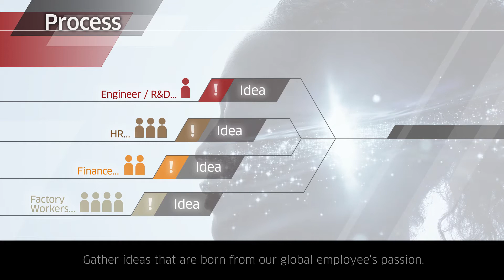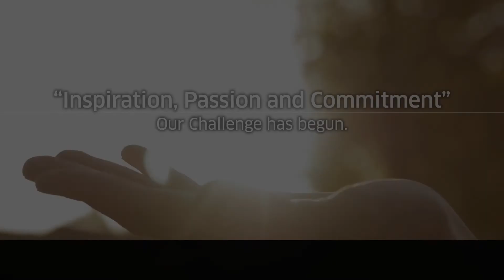Kawasaki Business Idea Challenge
Continua ispirazione creativa dei nostri dipendenti, passione come forza trainante, impegno per lavorare ad un mondo migliore. Attraverso le idee nascono i progetti che seguono l’Ispirazione, la Passione e l’Impegno: questa è la Kawasaki Business Idea Challenge.